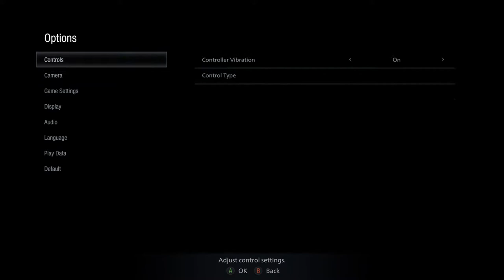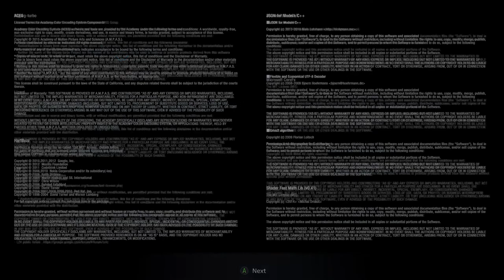Re8 Village demo Xbox one x part 2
I hope my anxiety doesn,t kick in.  I will most likely start using bad language at some point.